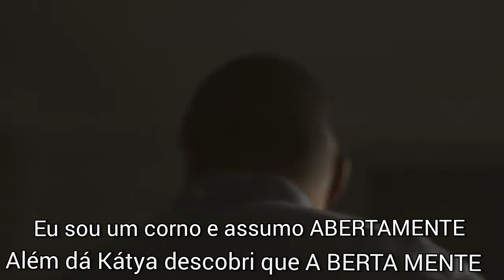Blood Team - Lágrimas (oficial audio)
BLOOD TEAM
OS BRADAS
EP PATRONOS
SkayZzY, Biskey, Danger
música melancólica.
música sobre traição.